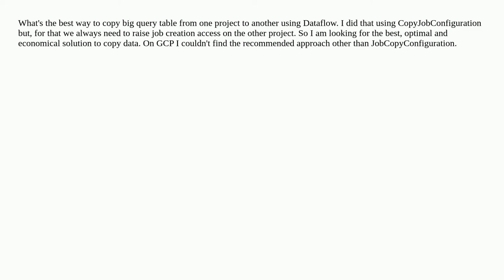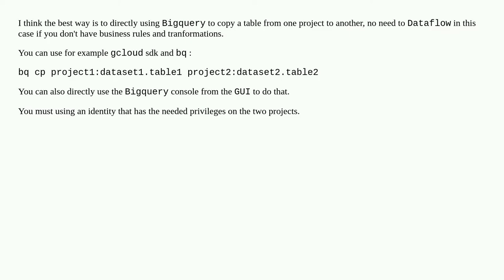Best approach to copy table from one dataset to another in google big query using Dataflow and Java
A special thanks goes out to the community

  google-cloud-dataflow google-cloud-platform google-bigquery java